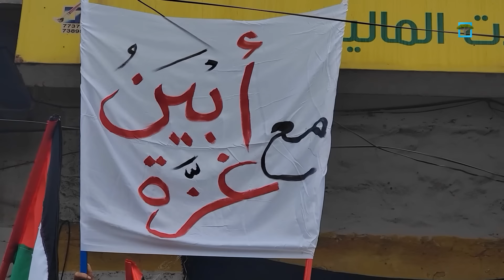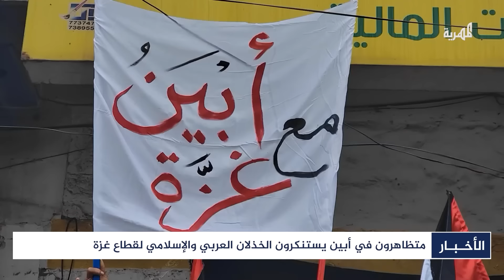مسيرة حاشدة جنوب اليمن تندد بالخذلان العربي لغزة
مسيرة حاشدة في مدينة لودر بمحافظة أبين تندد باستمرار الحرب على غزة